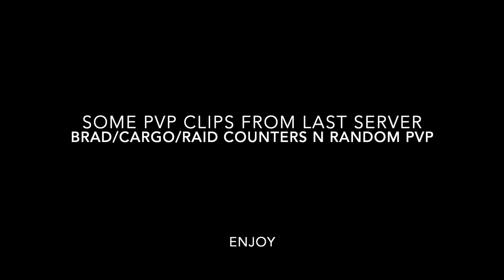Rust console. Bradley/Cargo counters and raid counters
some clips from last server countering Bradley and cargo with a couple raid counters and some pvp with a new trio